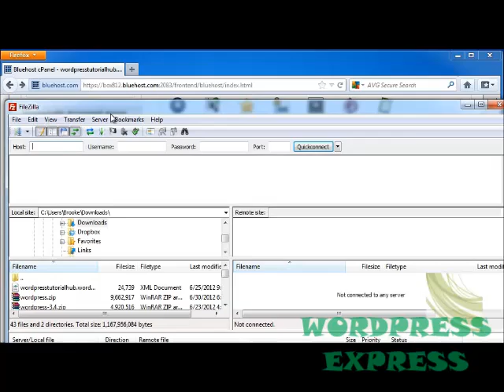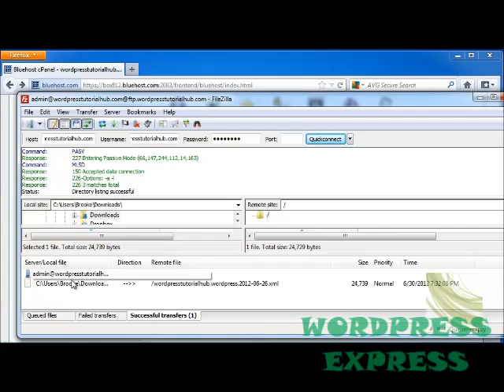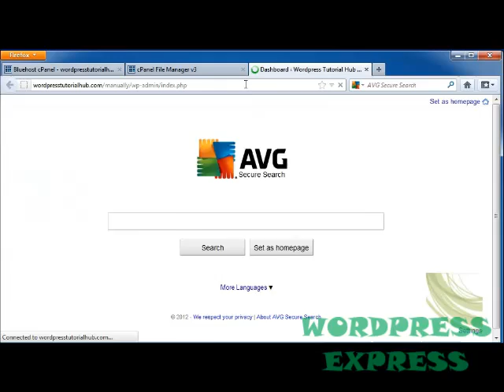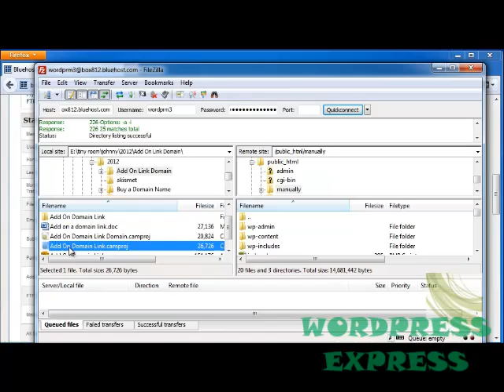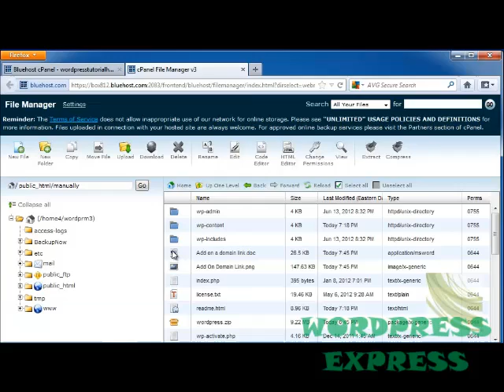WP 3x Tutorial 26: File Transfer Using Filezilla